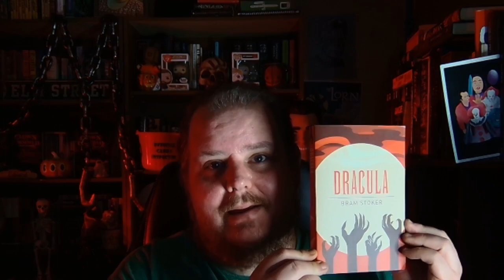31 DAYS OF HALLOW-E'N | DRACULA | Bram Stoker | Book Review